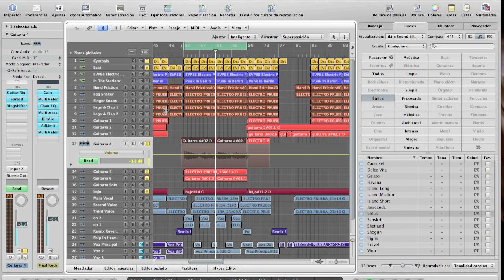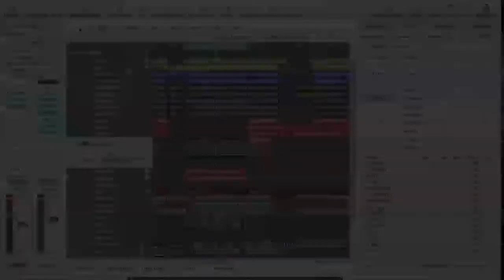Soapbox - DAW & Tips de Guitarras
Les comparto este video explicando que programa uso para grabar y un tip para que sus guitarras tengan mas cuerpo en la grabación, espero que les guste! :)